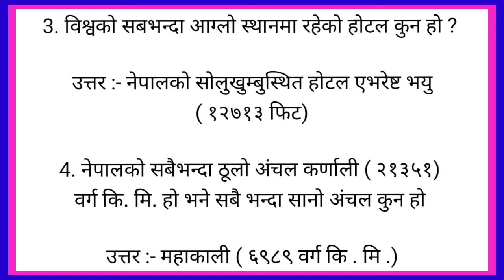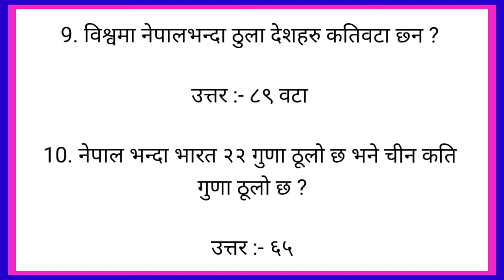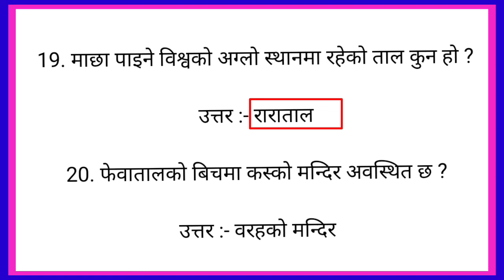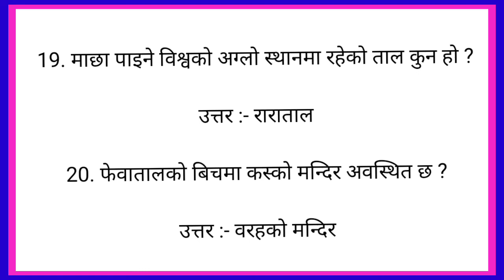नेपालको भूगोल nepal geographical खरिदार,प्रशासन ,मिटर रिडर र लेखापाल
nepal geographical description, nepal geographic, nepal national geographic, nepal documentary national geographic, national geographic nepal earthquake 2015, nepal kathmandu national geographic, nepal documentary national geographic in hindi